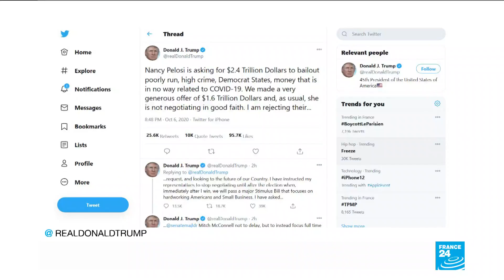Trump reverses course on Covid-19 relief, calling off stimulus talks with Democrats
President Donald Trump on Tuesday called an abrupt end to negotiations with Democrats over additional Covid-19 relief, delaying action until after the election despite ominous warnings from his own Federal Reserve chairman about the deteriorating conditions in the economy.